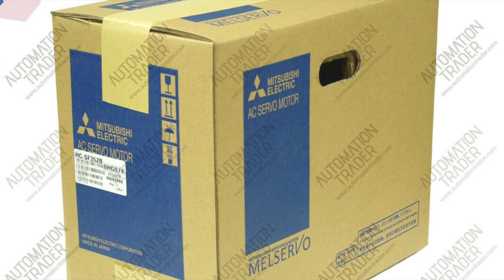Mitsubishi HC-SF352B for sale